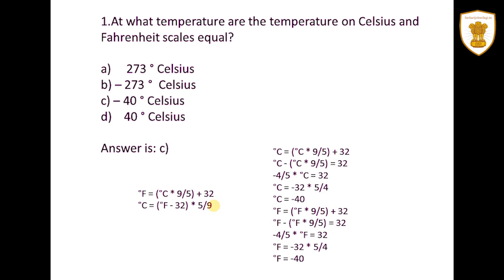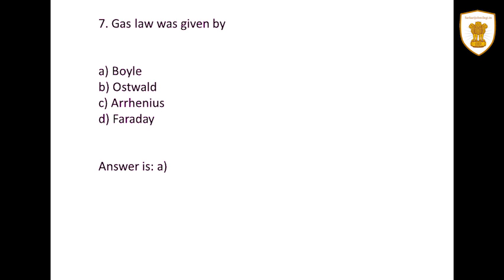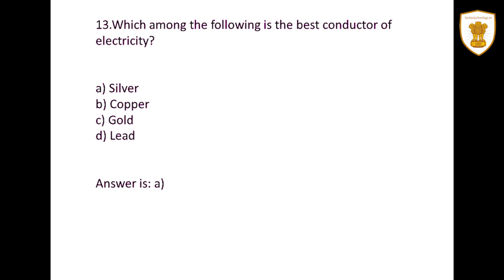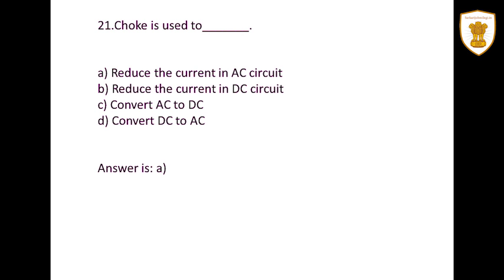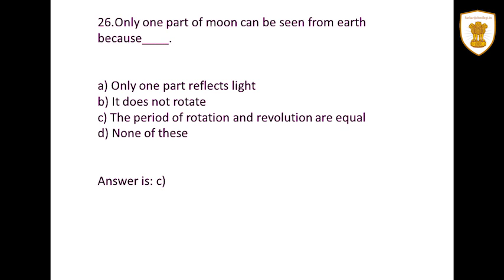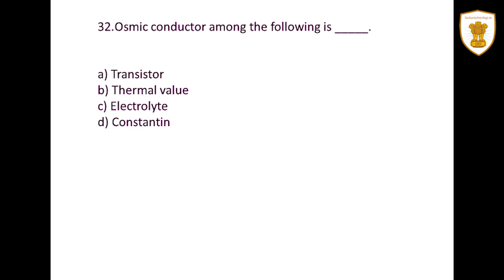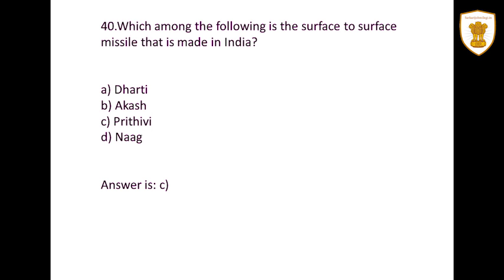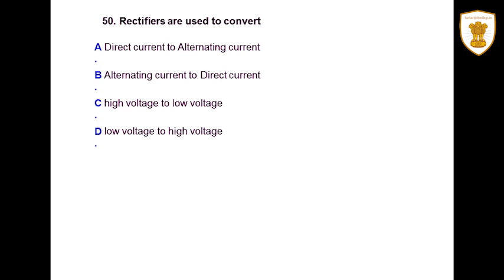50 questions from Physics Important for SSC CGL exam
SSC CGL Study material, Physics questions for SSC CGL exam, SSC CGL previous year question paper.